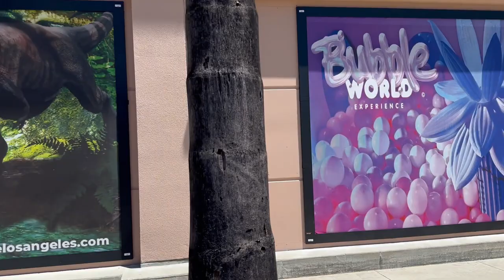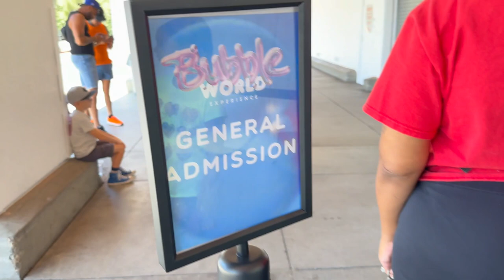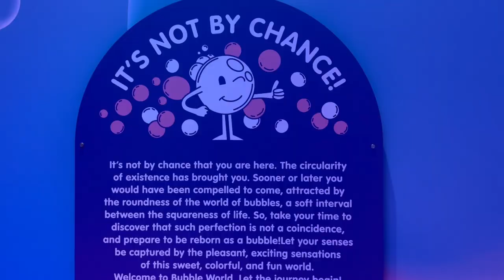Bubble World-Fulfill Your Childhood Wishes-Part-1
Note:Only in summer 2023

Other Info
Date: from June, 2023
 Opening hours:
Monday to Thursday from 10 am to 8:30 pm (last session at 7:30 pm)
Tuesday closed
Friday from 9 am to 8:30 am (last session at 7:30 pm)
Saturday and Sunday from 9 am to 9:30 pm (last session at 8:30 pm)
 Duration: approx 60 min
 Location: 1345 N. Montebello Boulevard, Montebello, California. A 15-minute drive from downtown LA with parking available!
 Age: all ages welcome. Children under the age of 4 can visit free of charge.
 Price: starting from $20.90 for children & $26.90 for adults
 Accessibility: the venue is easily accessible for everyone